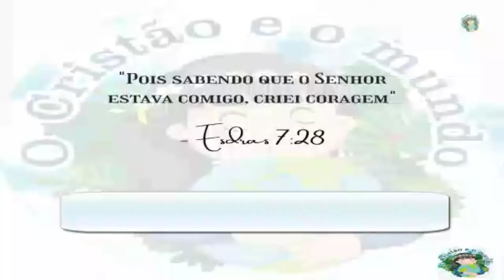DEUS É O NOSSO REFÚGIO - O Cristão e o Mundo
Todos nós enfrentamos problemas, dúvidas e incertezas, mas precisamos decidir confiar em Deus. Confiança é uma decisão, assim como amar. Todos os dias nos deparamos com uma questão: devo deixar Cristo guiar minha vida ou não? Porque diariamente somos tentados a sermos regidos por nós mesmos, a deixar que a velha natureza humana se sobressaia sobre a nova criatura que Cristo trouxe a existência. É uma decisão amar as pessoas, e como cristãos devemos ter como referência o Amor de Jesus, e só então poderemos amar as pessoas. E então, vamos ver no vídeo sobre Deus, o nosso Refúgio ❤